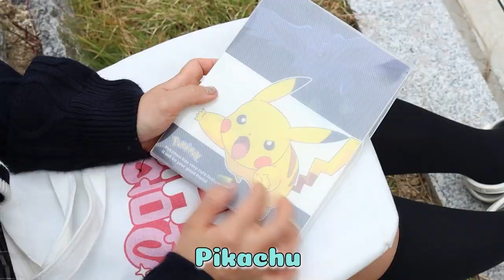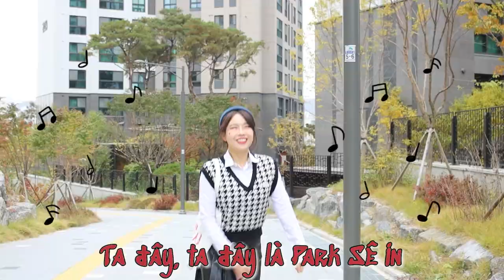Sự phân biệt CẢNH SÁT VS TÊN TRỘM